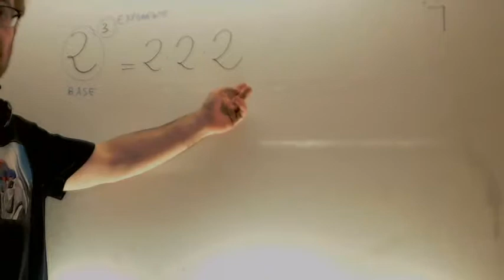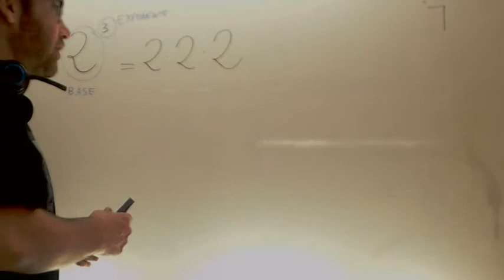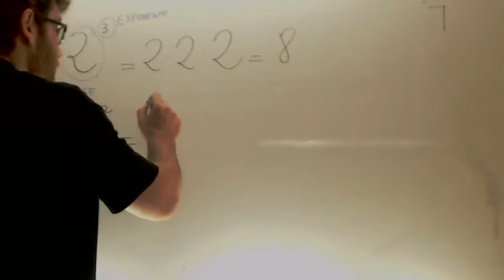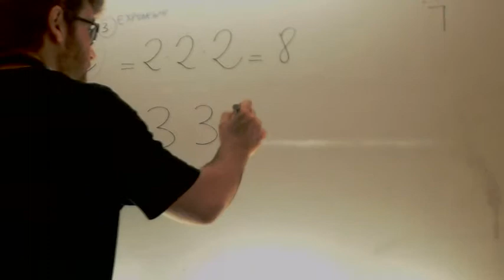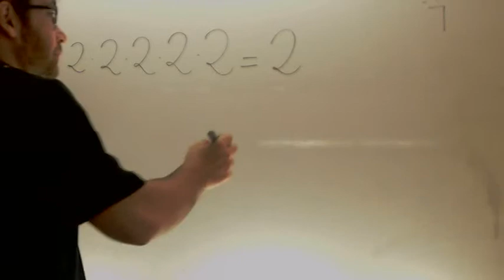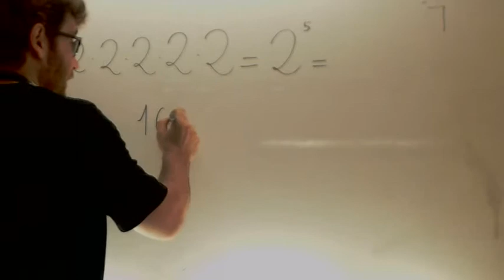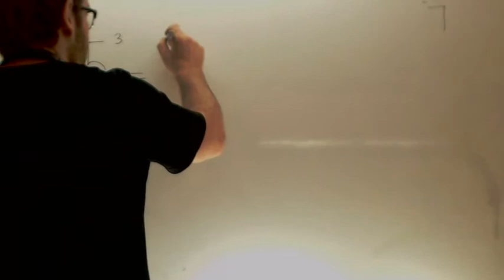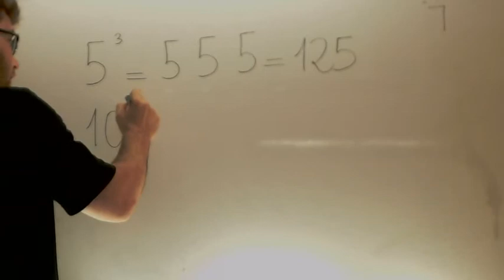Introduccion a las potencias Matematicas 1º ESO Academia Usero Estepona